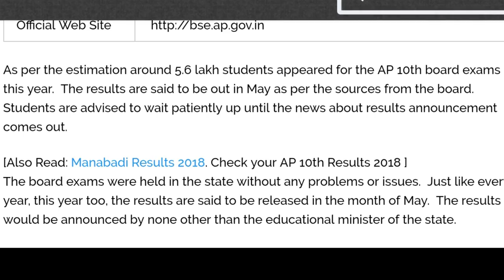AP SSC 2018 Results | 10th class public exam results